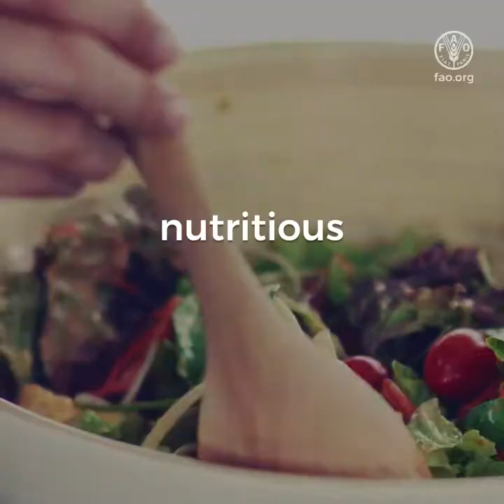The right to food and social protection are key to building sustainable agrifood systems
Food and social protection are human rights.
In these times of crisis, the right to food of millions is at risk.
Hunger is on the rise.
Extending social protection can help us get back on track to end hunger by: 1) Securing access to nutritious, safe and affordable food to everyone, everywhere; 2) Protecting and empowering vulnerable people,  like migrants, youth, rural women and children; 3) Building capacities to adapt to climate change and withstand shocks; 4) Enabling households to invest in more productive agricultural practices; 5) Improving access to health services, education and decent work opportunities. Social protection and the right to food are key to building efficient, inclusive, resilient and sustainable agrifood systems, that leave no one behind.